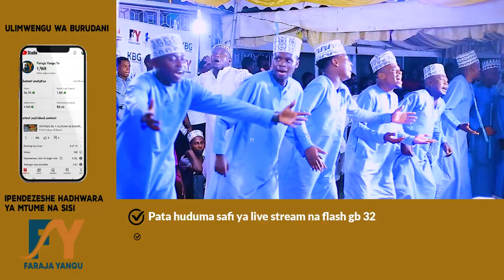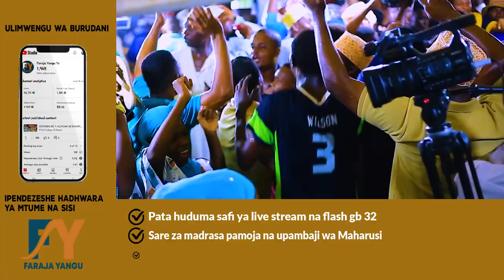SWIFAT NNABAWIYAT QASWIDA YA PILI YA MAAGANO WAKIKAA NA SHAMSIA THALITHU VIWANJA VYA KHALID